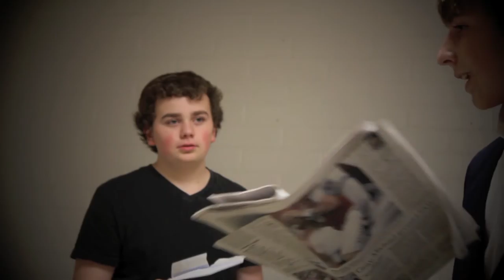Dumb Waiter Abridged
The Dumb Waiter by Harold Pinter in 8 minutes.

We regret to inform you that all of the footage of the scenes including the dumb waiter has been lost. This means that this version of The Dumb Waiter never mentions a dumb waiter.